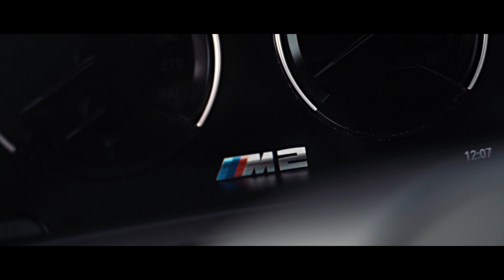BMW M2 Car porn / Sony A7iii Tamron 28-75mm 2.8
I went out with my mates BMW M2 and shoot a small Car Porn. Hope you guys enjoy the small edit!.

Everything is shot on my Sony A7iii with the Tamron 28-75mm 2.8 in HLG profile. Edited in Premiere Pro CC 2019.